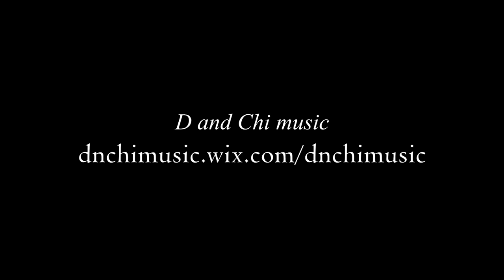D and Chi music House of Blues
D and Chi stage performance at the House of Blues
Darren Eubank/ Chima Ijeh
Musicians/Entertainment